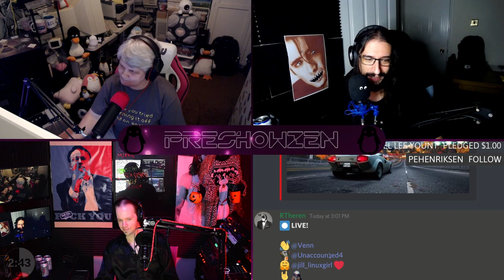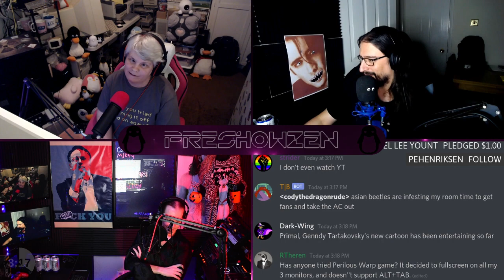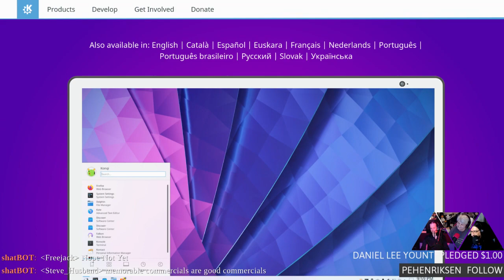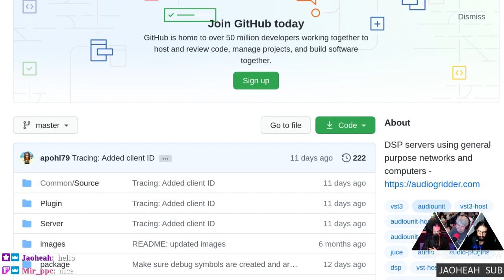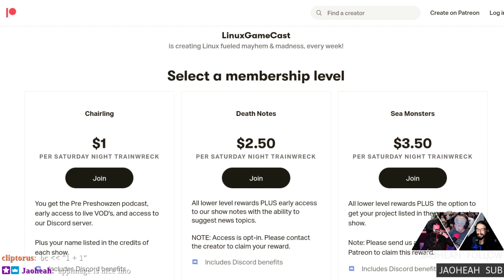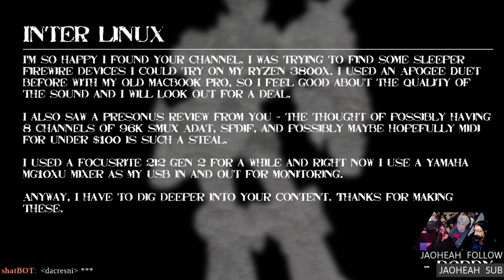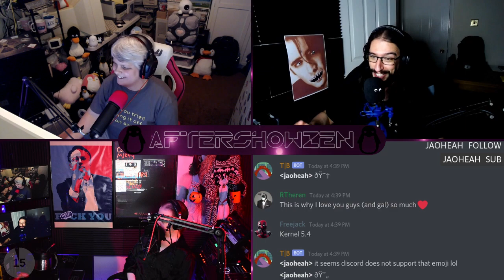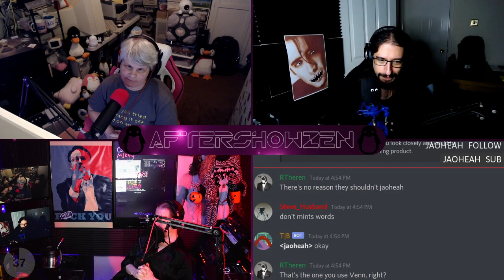Linux Weekly Daily Wednesday 245: Live & UNCUT